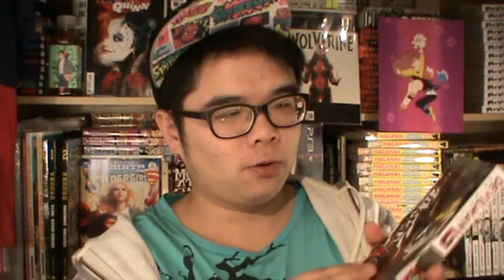First Impression: Devilman Crybaby Season 1 Episode 1 Netflix Exclusive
First Impression: Devilman Crybaby Season 1 Episode 1

Directed by
Masaaki Yuasa / 湯浅 政明

Written by
Ichirō Ōkouchi / 大河内 一楼

Kensuke Ushio

Studio
Science Saru